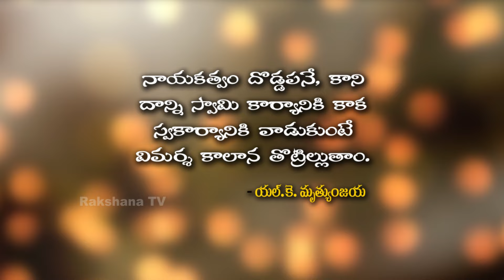|| Neti Sukthi || నేటి సూక్తి ||